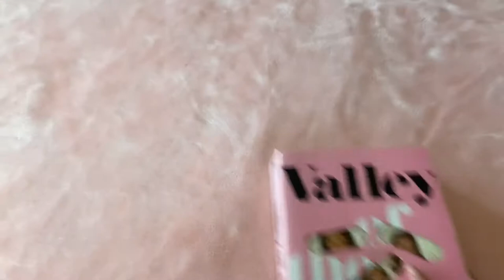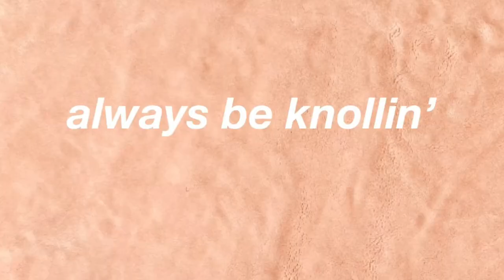Knolling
Art 287 Project